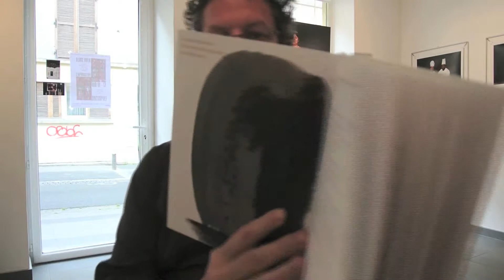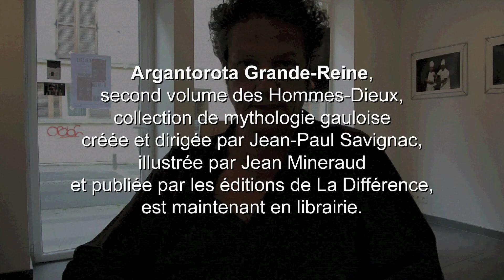Mythologie gauloise - Les hommes dieux - Argantorota Grande-Reine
Après Lougous, le plus grand dieu de la Gaule, voici Argantorota, sa mère, dont le nom signifie « Roue d'argent ».
Belle à l'excès mais outragée, dévastée, ombrageuse et malgré tout fougueusement vivante, elle côtoie la mort sans réserve pour sauver le monde.
Argantorota Grande-Reine de Jean-Paul Savignac, illustrations de Jean Mineraud, est publié dans la collection Les Hommes-Dieux aux éditions de la Différence.
Lougous Longue-Main de Jean-Paul Savignac, illustrations de Jean Mineraud, est publié dans la collection Les Hommes-Dieux aux éditions de la Différence.